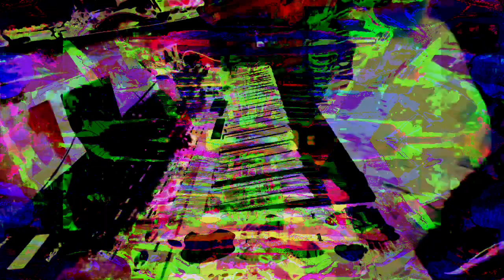Forms of sound made real from beyond all voids of nothingness - Structure without structure manifest